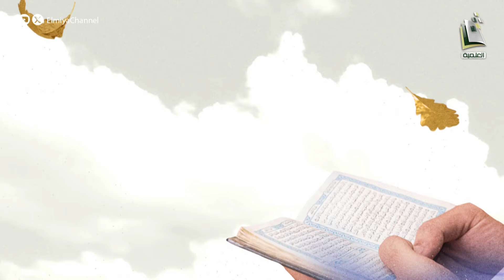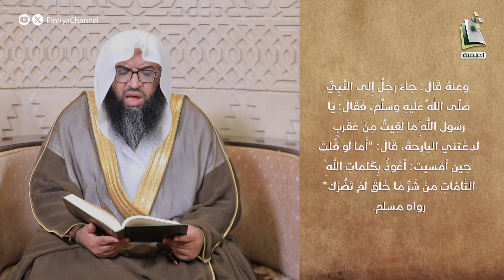رياض الصالحين | الحلقة 222 | الشيخ حسين بن حميدة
من الأحد إلى الخميس 10:45م